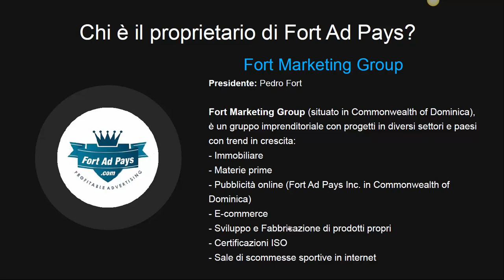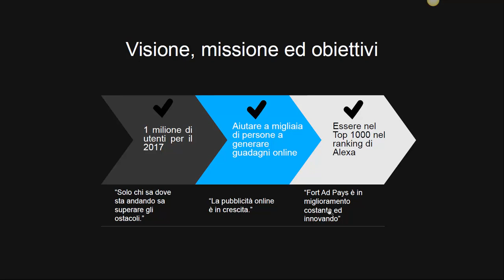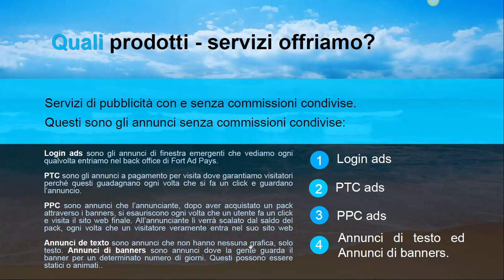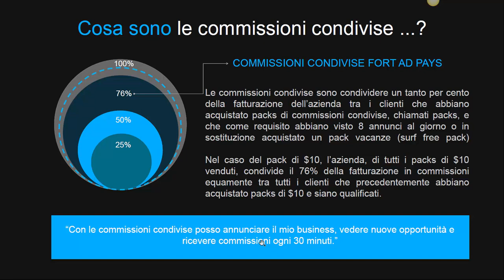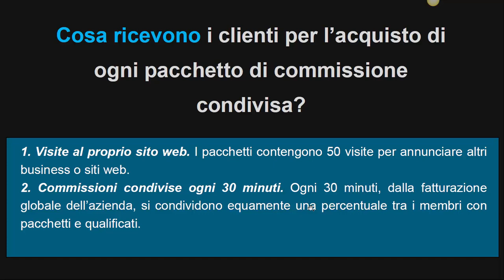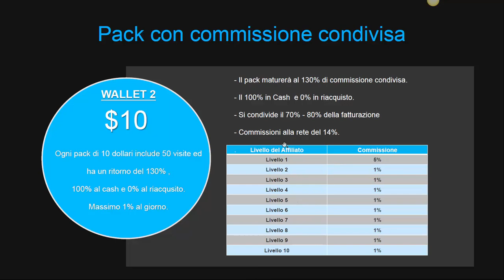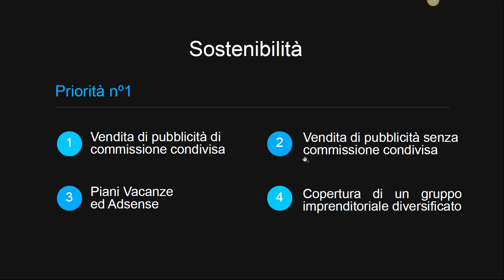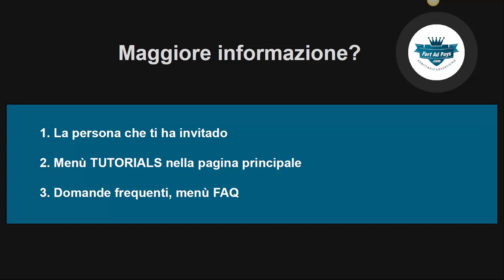ITA-Fort-Ad-Pays-Presentación-Italiano-25_04_2017